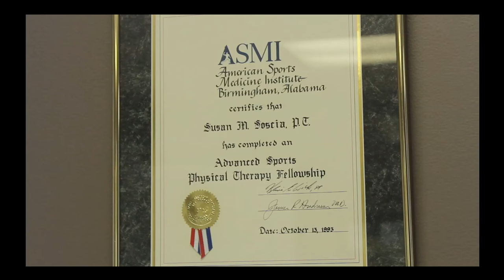Alpha Physical Therapy promo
Alpha Physical Therapy specializes in one-on-one patient care.  They bring vast knowledge with over 20 years of experience and pride themselves on patient comfort and personalized treatment programs specific to each individual.

Camera: Jack Moffitt
Directed by:  Jennifer Rae Grossman and Jack Moffitt
Edited by:  Jennifer Rae Grossman and Jack Moffitt
Produced by:  Seven Times Productions